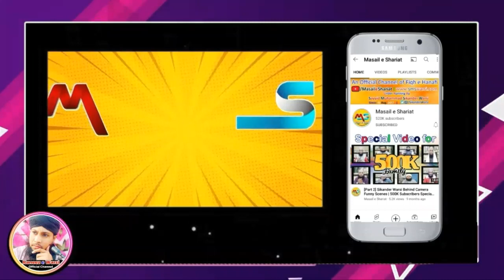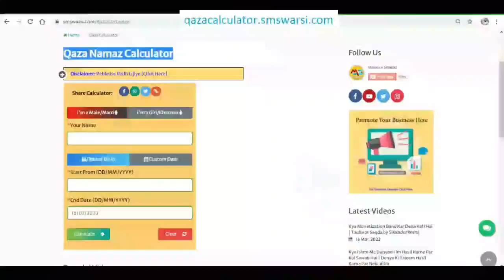Mufti Alam Madari ke bayan Sunna kaisa by Hazrat Sayyid Muhammad Sikander Warsi